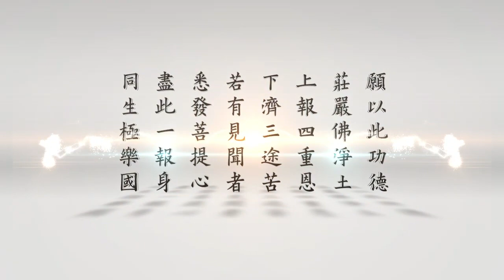悟道法師晨間講話 第246集 幸福人生從正知正見下手 有字幕